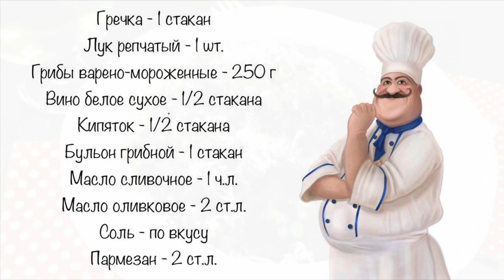Гречотто с грибами — рецепт с фото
Готовим вкусную гречневую кашу с замороженными грибами и вином. Блюдо напоминает ризотто, однако готовится из гречки.

Ингредиенты (для грибного гречотто):
Гречка - 1 стакан
Лук репчатый - 1 шт.
Грибы варено-мороженные - 250 г
Вино белое сухое - 1/2 стакана
Кипяток - 1/2 стакана
Бульон грибной - 1 стакан
Масло сливочное - 1 ч.л.
Пармезан - 2 ст.л.